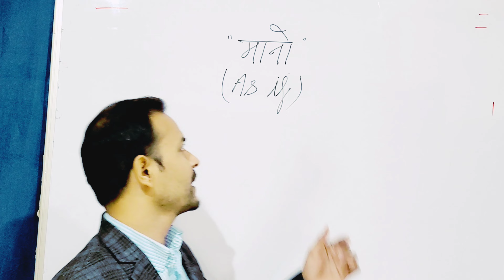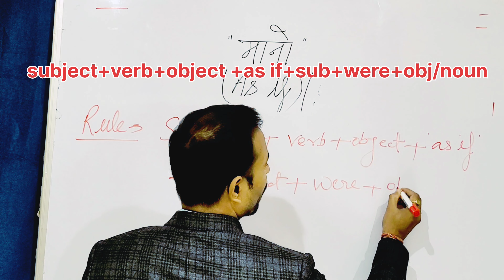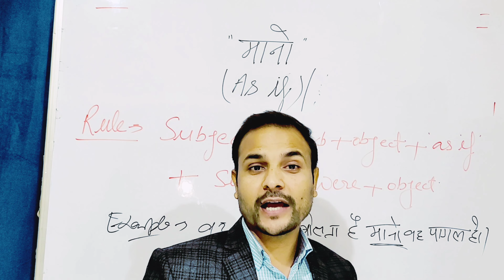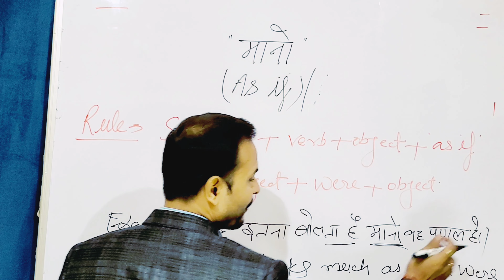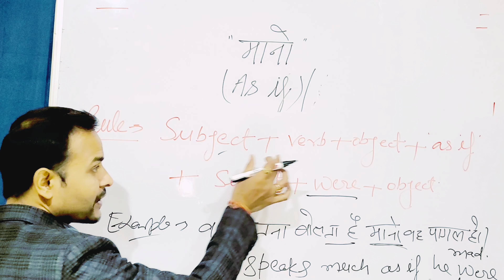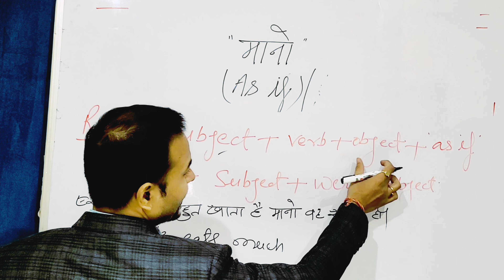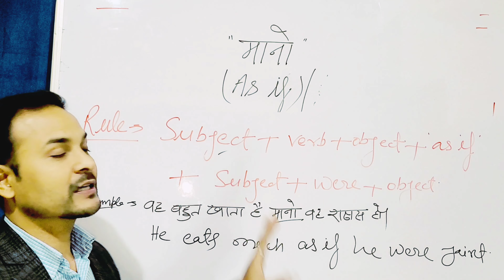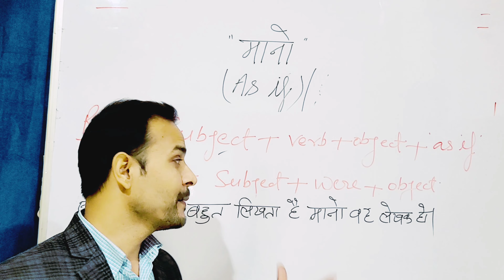translation।As if(मानो)।मानो वाले वाक्यों का translation ऐसे करें।grammar।English।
इस वीडियो में हम जानेंगे की "मानो " का अगर वाक्य मे प्रयोग हो तो वसे वाक्यों का translation कैसे किया जाए या एक ओर समान्य वाक्य हो दूसरे तरह कल्पना वाले हो तो translation कैसे बनाये।
ranjeet edu point

thanks